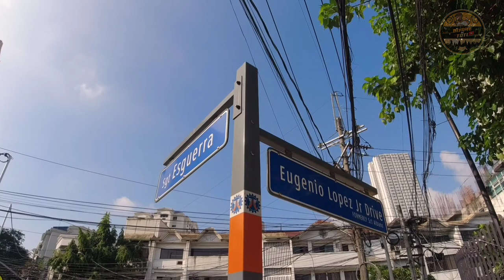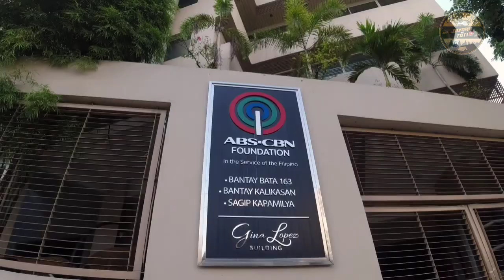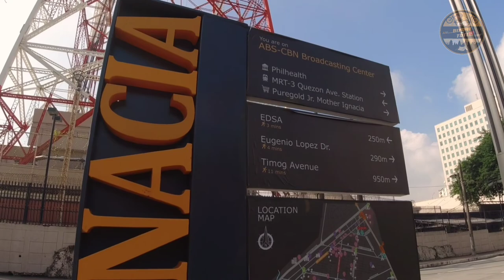BIKE TO WORK | Tour Around ABS-CBN Quezon City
Work Mode muna! at dahil walang exercise sinubukan kong pumasok gamit ang bike. Samahan nyo ako sa biyahe papuntang opisina, at alamin kung ano na nga bang itsura sa labas ng ABS-CBN. Enjoy watching!

Gusto mo ba ng Online Income Tulad ng nakikitang mong Link dito? Try to register here:

My Bike Accessories:
Handle bar Bag: